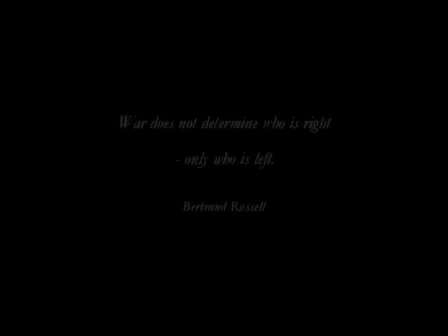Tribes 2: DOF - Descendants II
The second skills Descendants video made by the Drunken Old Farts.

You'll be able to find the original video thanks to nastyhobbit. He maintains a mirror of Tribes-Movies files at:

File name: Descendants_II_DivX.avi